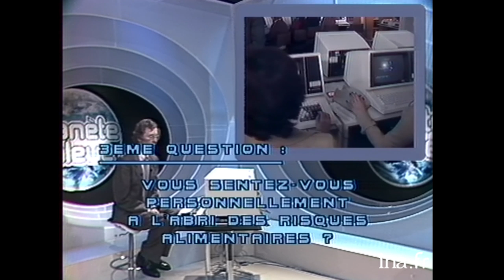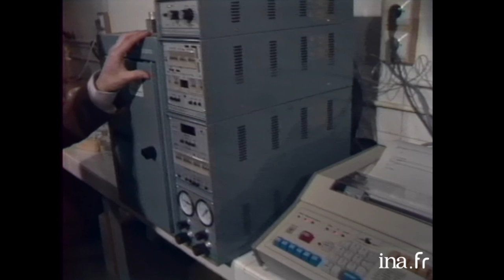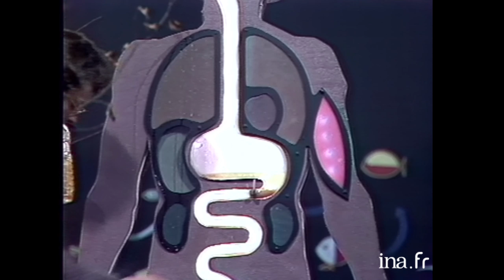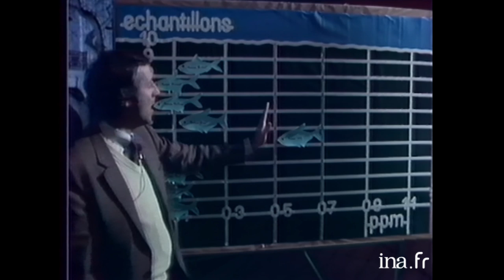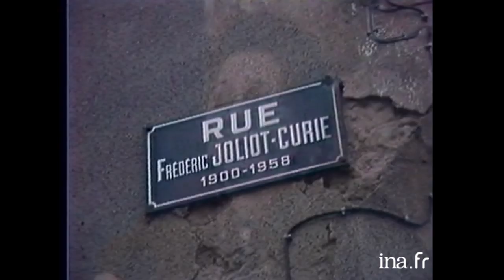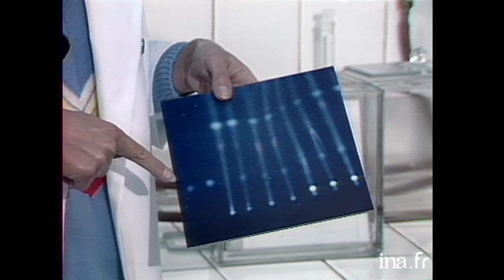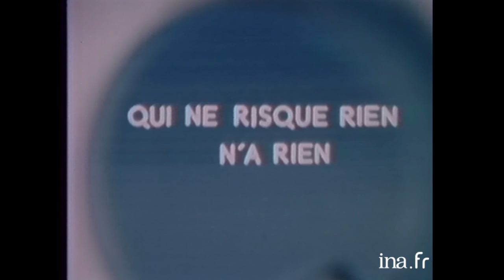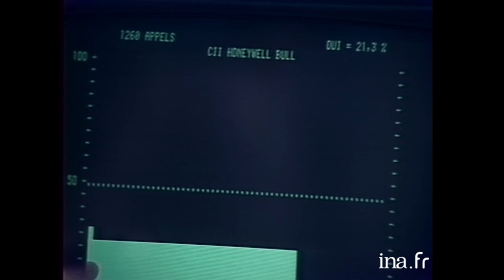1982 : Manger … Danger ? | Archive INA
Planète Bleue | Antenne 2 | 06/01/1982
"Planète bleue" veut donner les éléments d'information nécessaires afin que chacun soit sensibilisé aux grands problèmes que se pose la science.

Cette 1ère émission est consacrée au risque alimentaire illustré par 5 exemples dont l'un est d'actualité : l'affaire de l'huile frelatée espagnole. Laurent  BROOMHEAD explique le processus de dénaturation faisant de l'huile consommable de l'huile industrielle non consommable, un réchauffage la rendant à nouveau consommable.

 Exemples de recherche de toxicité effectués par le laboratoire du serv. de répression des fraudes à Montpellier. Autre exemple : les champignons vénéneux.  Le problème du mercure et du cadmium émis par l'industrie et retrouve dans la mer est expliqué à travers une interview d'Alain  BOMBARD.

L'analyse de 10 échantillons de Poisson donne une idée de la contenance en mercure de la Méditerranée. Un reportage a pont St. Esprit retrace l'histoire du pain source d'hallucinations (int. de plusieurs habitants : Mme. Payan une victime, Mr. Colombet boulanger, le dr. A. Cabri ).

Une visite à l'usine laitière de CLERMONT-s-Oise nous permet de voir comment est vérifiée la pureté du lait et d'évoquer le problème de l'aflatoxine.

 Le laboratoire de Montpellier donne plusieurs exemples de produits à contrôler pour rechercher : pesticides (légumes), colorants (bonbons, nougats), fer et plomb (conserves), conservateurs (vin ).